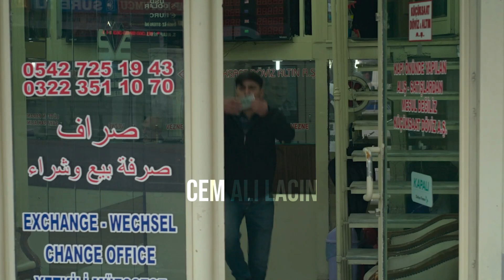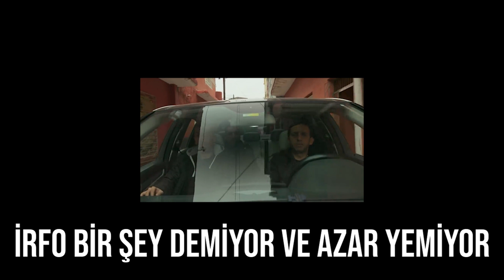PARALEL EVREN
PC'den yapıyorum.

Sistem Özelliklerim:

• Windows 10 64 Bit Home (İşletim Sistemi)
• ASUS P5G41C-M LX (Anakart)
• Intel(R) Core(TM)2 Quad  Q9400 @ 2.66GHz  2.75GHz(O.C) (İşlemci)
• DDR3 2 GB 1333MHz ELIXIR  + 2 GB 1333MHz G.SKILL (Ram)
• ASUS ROG STRIX GTX 750TI NVIDIA (Ekran Kartı)
• 500GB H.D.D Seagate 7200RPM + 320GB H.D.D Samsung 7200RPM (Depolama)
• ASUS ATX-400A 400W (Güç Kaynağı)